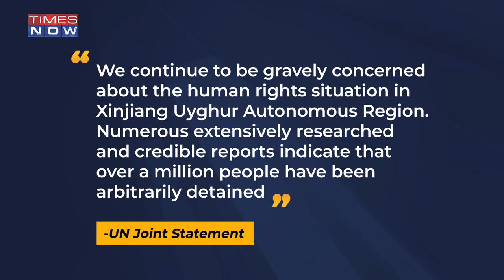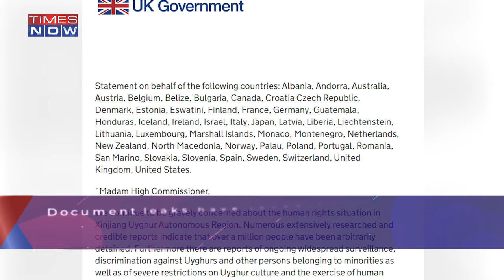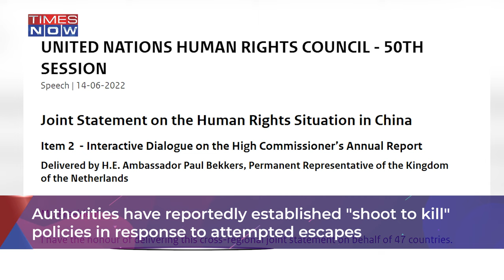'Islam In China Must Be Chinese': Xi Jinping's Remark On Xinjiang Visit Amid Uyghur Muslim Concerns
Chinese President Xi Jinping has directed officials to beef up efforts to support the principle that Islam in China must be Chinese in orientation and that every religion in the country should adapt to the socialist society pursued by the ruling party